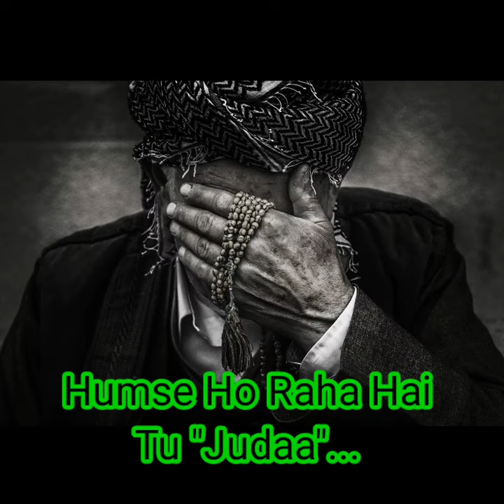Humse Haq Adaa Teri Ibadat Ka Nahi Hua|Humse Koun Judaa Ho Raha Hain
grow with values

About The Video:
Haq Adaa Teri Ibadat Ka Nahi Humse Hua..Hum Rahe Ghaflat Mei,Humse Ho Raha Hai Tu Judaa...Alvida Mah-E-Ramzan

Query Related:
1)Humse kounsa haq adaa nahi ho paaya
2)Hum ghaflat mei rahe toh koun judaa ho raha hai
3)Alvida Mah-e-Ramzan
4)Kya humne ramzan mei ibadat nahi kar paaye
5)Kya humne ghaflat mei hi Ramzan guzar diya
6)Kya humari ibadat se ALLAH khush hai
7)Hum se koun judaa ho raha hai